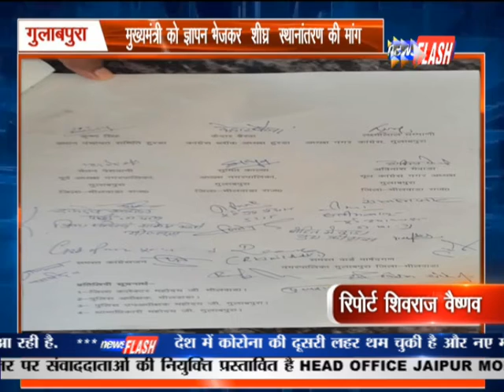गुलाबपुरा : मुख्यमंत्री को ज्ञापन भेजकर शीघ्र स्थानांतरण की मांग | News Flash